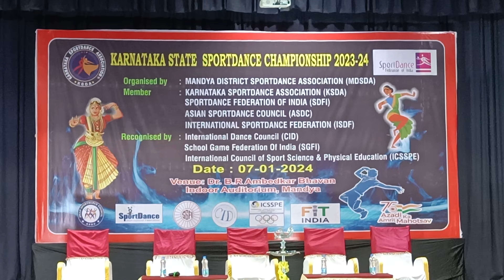state level dance competition lo ఏమయ్యింది , ఎక్కడికి పోతున్నాం